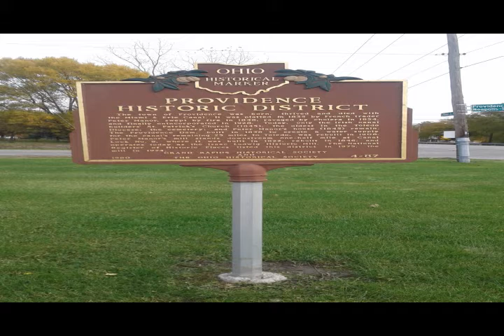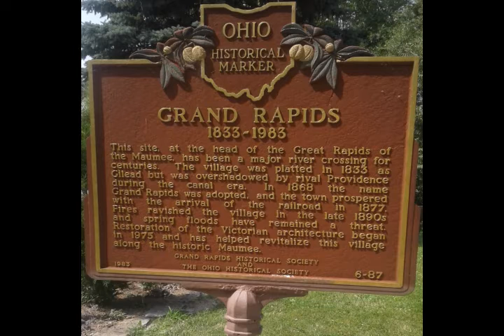Canal History As It Is Today! (Preview)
A little something we're working on. This is a work in progress. Still working on historical facts to add as well.